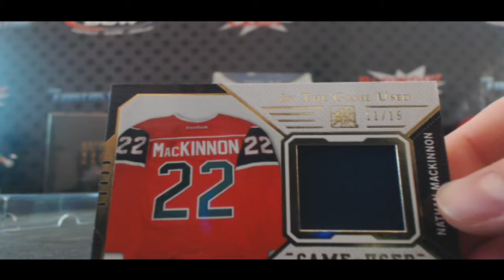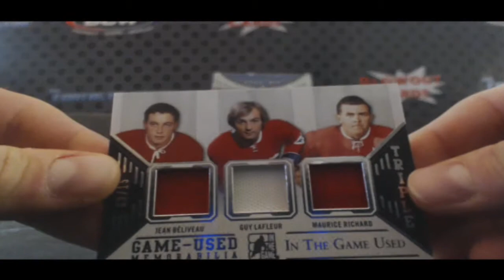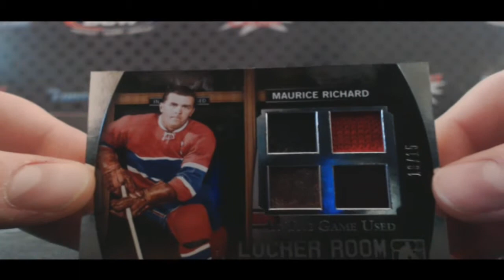Draft Your Hit - 2015 Leaf In The Game Used Hockey RD 2